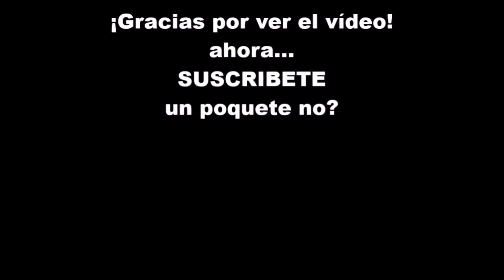Mapache & Lagarto - CO-OP Épico 2/3 - Magicite - con alexrol1988 | GAMEPLAY Español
PINCHA EN MOSTRAR MÁS PARA VER TODA LA DESCRIPCIÓN!

¿Nos pasaremos esta vez el juego? Quién sabe...

Versión : 1.5

¿Quieres jugar tú también a Magicite?